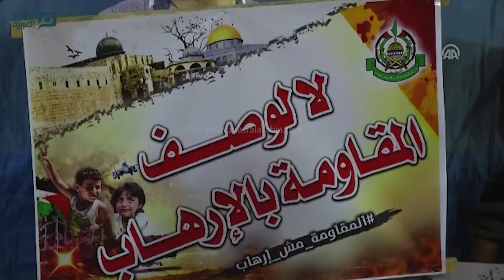مصر العربية | مسيرة في غزة رفضا لوصف ترامب "حماس" بـ"الإرهابية"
تظاهر مئات من أنصار حركة المقاومة الإسلامية (حماس)، اليوم الإثنين، شمالي قطاع غزة، رفضا لوصف الرئيس الأمريكي دونالد ترامب، للحركة بأنها "إرهابية"، أثناء مشاركته في القمة العربية الإسلامية الأمريكية، أمس.

ورفع المشاركون في المسيرة، التي نظمتها حركة "حماس"، في بلدة جباليا (شمال)، لافتات كتب على بعضها: "الإرهاب من يحتل الأرض ويقتل الإنسان"، و"إسرائيل هي دولة القتل".

وقال القيادي المحلي بالحركة، محمد أبو عسكر، في كلمة له خلال المسيرة: "نخرج اليوم احتجاجًا على التصريحات الهمجية التي صرّح بها ترامب بحق حماس، واتهامها بالإرهاب".

وأضاف: "هذا انحياز واضح للعدو (إسرائيل)، وتغطية عليه وإعطاء الشرعية له بالاستمرار بممارساته ضد شعبنا".

وذكر أبو عسكر أن "ما يتعرض له الإسلام من حملة تشويه بإظهاره أنه دين إرهابي، مؤامرة واضحة يجب على المسلمين أن يتصدوا لها".

وفي كلمته أمام القمة العربية الإسلامية الأمريكية، التي عقدت أمس الأحد، في الرياض، قال ترامب إن "داعش والقاعدة وحزب الله وحماس يمثلون تهديدا إرهابيا للمنطقة".

وطالب ترامب قادة الدول الإسلامية بطرد "المتطرفين" من بلدانهم.